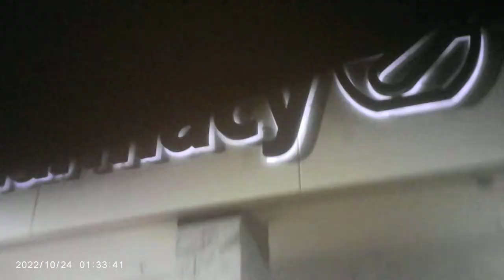MOVI0002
not sure whats all on these but same as most others recording criminals for court.